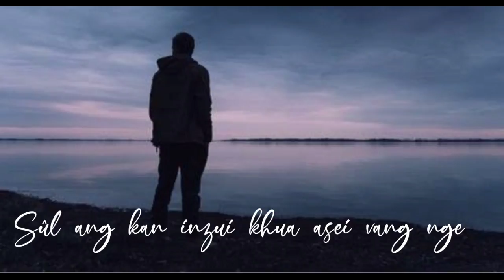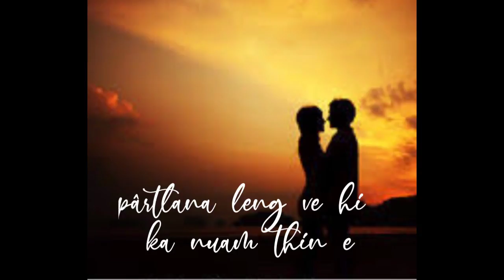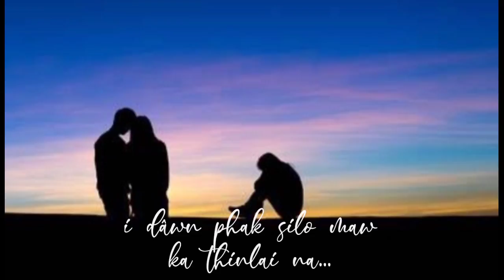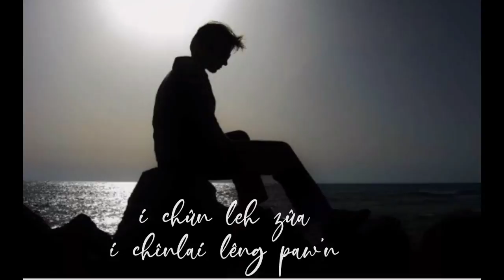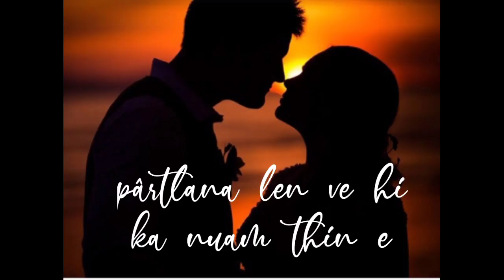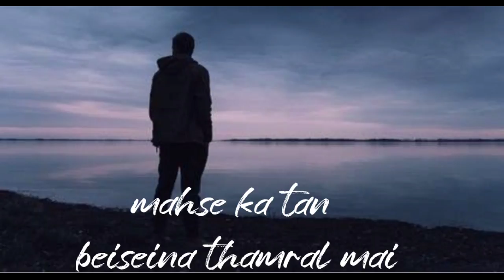Beiseina thamral Cover by Vena Hrahsel (original - Laldinpuia)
Project Unknown 145

Phuahtu : Thartea Darngawn